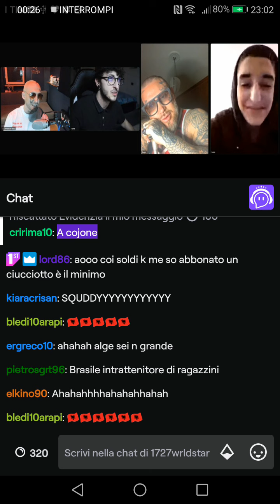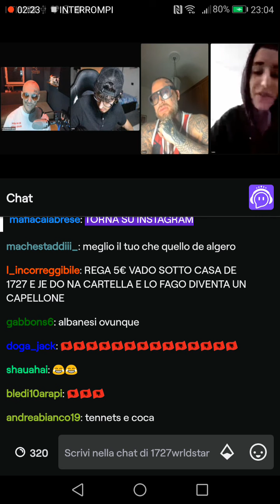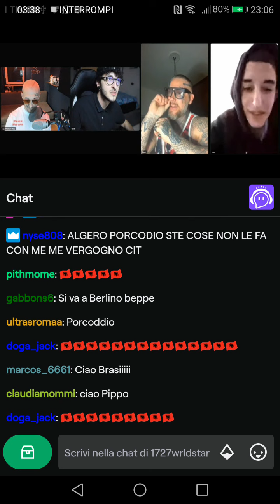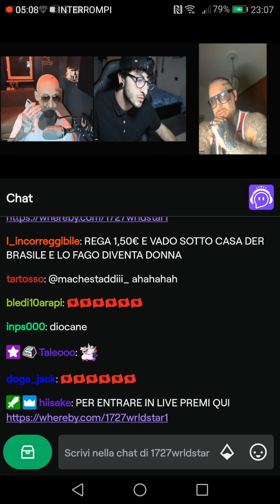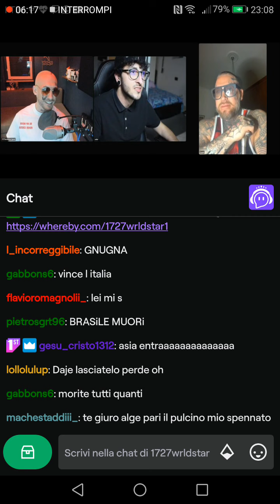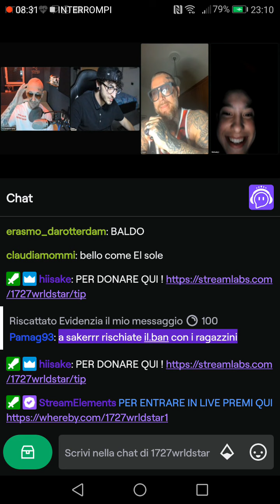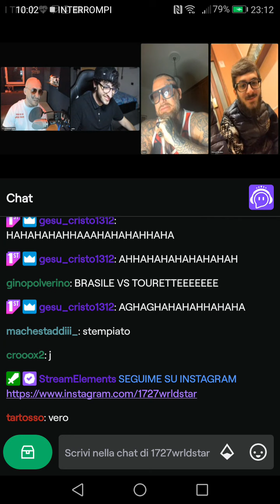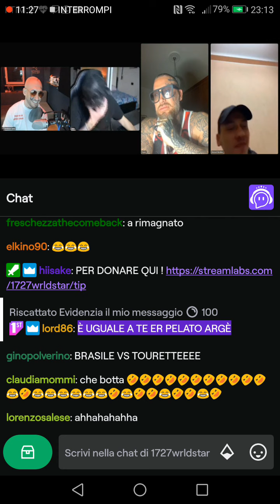1727 BRASILIANO Algero FLAME FAN